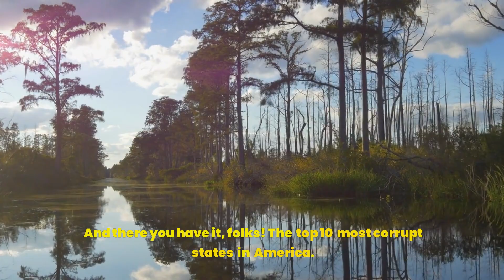10 Most Corrupt States In America (2024)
10 Most Corrupt States In America (2024)

In this eye-opening video, we delve into the 10 most corrupt states in America for 2024. From political scandals to financial misconduct, we explore the factors contributing to corruption in each state and reveal the shocking statistics that highlight their rankings. Discover the implications of corruption on state governance, public trust, and the economy. Join us as we analyze the stories behind the headlines, examine the role of law enforcement, and discuss potential reforms. Whether you’re a concerned citizen or a political enthusiast, this video will provide you with valuable insights into the darker side of American politics.